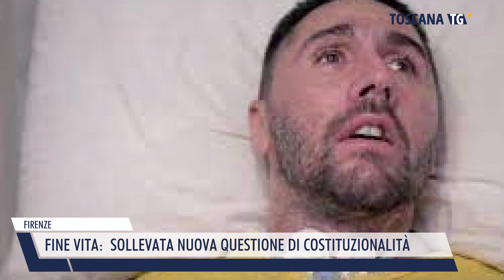2024-01-22 FIRENZE - FINE VITA, SOLLEVATA NUOVA QUESTIONE DI COSTITUZIONALITÀ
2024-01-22 FIRENZE - FINE VITA,  SOLLEVATA NUOVA QUESTIONE DI COSTITUZIONALITÀ